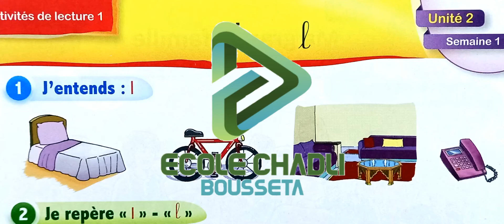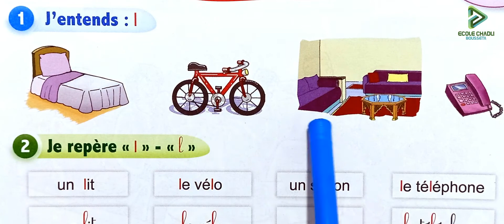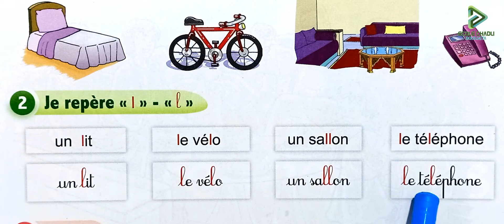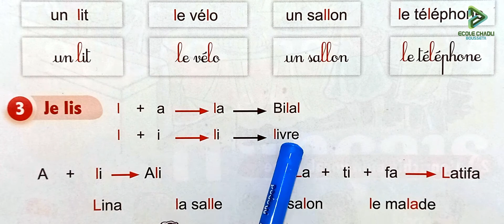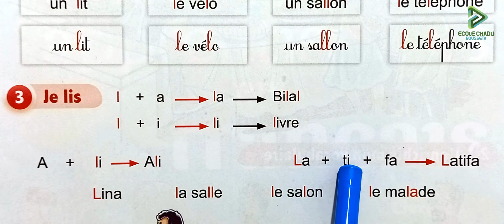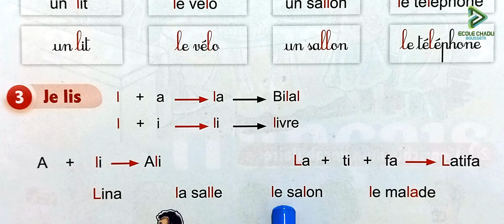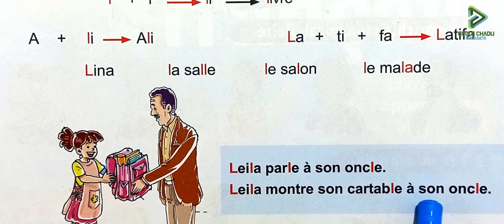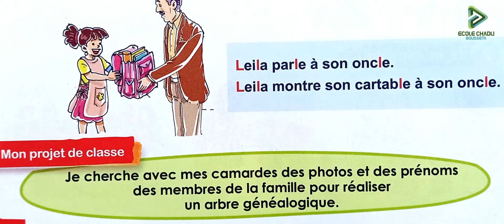le nouvel espace de français 2 aep page 22 activités de lecture 1 L l